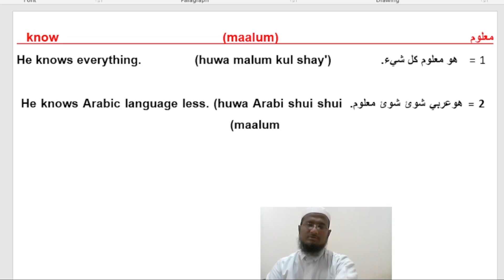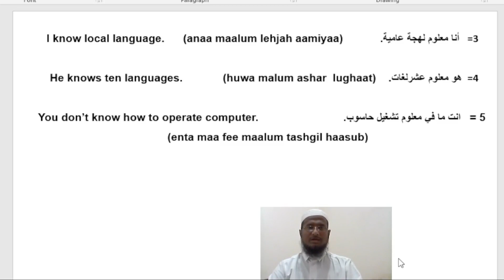Learn Arabic word (MAALUM) in Spoken Local Arabic, Arabic words for daily use عربی سیکھنے کا طریقہ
Hi, friends today we are going to learn how to use Arabic word ( MAALUM) in Spoken Local Arabic as easy as possible, and this is one of the best ways to learn Spoken Arabic. Arabic words for daily use عربی سیکھنے کا طریقہ Arabic spoken common Arabic sentences for daily use. local Arabic mai kaise baat kare# learn spoken Arabic# arabi bhaasaa kaise bole#